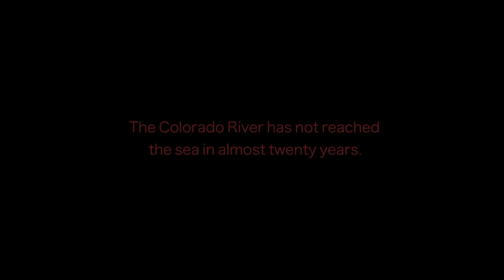Delta Dawn Trailer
The Colorado River ran to the Sea for six million years but stopped nearly two decades ago. In the spring of 2014, something changed. An experimental pulse of water flooded this river of sand and a team paddled the crest to see if they could be the first to navigate this forgotten delta and once again kiss the sea.
FILMMAKER: Peter McBride

This film will be screened on Thursday, March 26th at 7:00 PM EDT in Toronto.